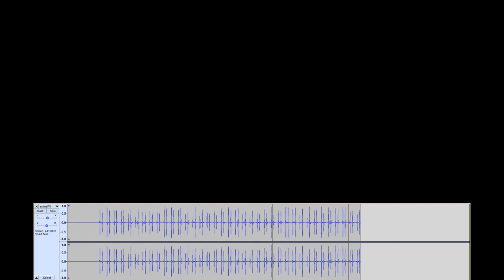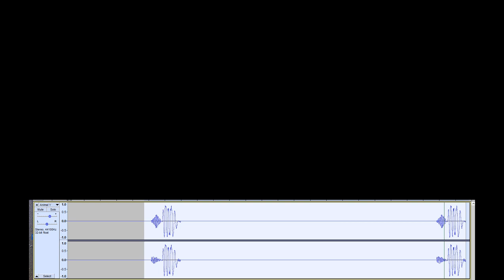Animal Heart Beats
Heart Beat Sounds for lab #13